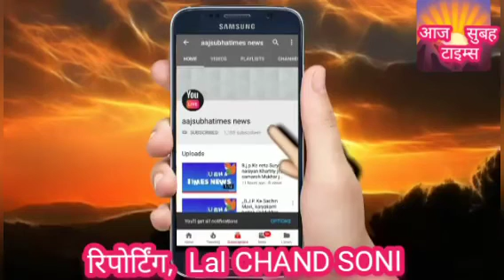उत्तरी भारत में अधिक कोहारा ठंड में सावधानीपूर्वक से चले बहुत तेज गति से कोहारा ठंड पड़ रही है